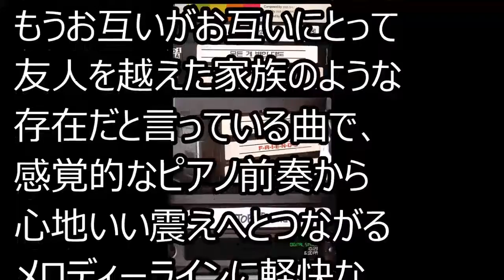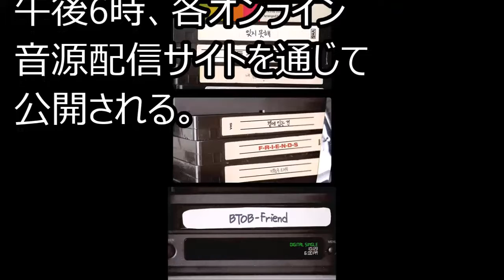「BTOB」、スペシャルシングル「Friend」オーディオティザー映像公開！